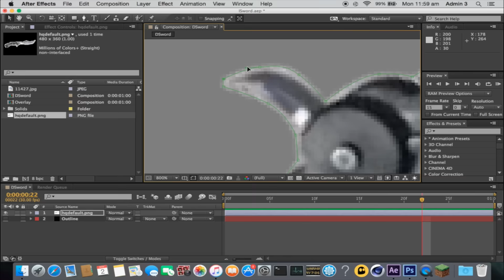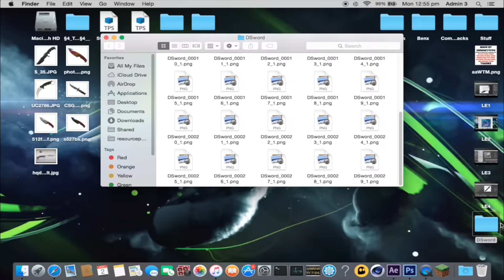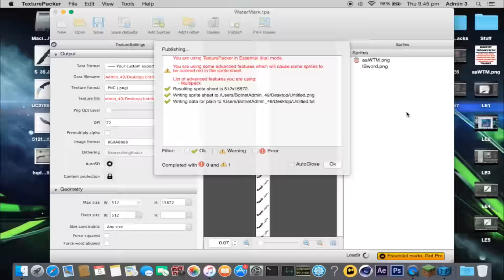★ [Creator] Legendary Eagle - CS:GO ANIMATED PvP Pack - Minecraft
Animated from scratch by 2Sneaky4You, including swords, bow, pearl, flint and steel, widgets (buttons, hotbar and all that), title screen and all that.
Hope u enjoy this Animated Texure Pack!! All animated textures are 512x. In the future I will also be making some less HD animated packs to reduce lag... Maybe a default 16x16 edit or faithful 32x32 or 64x64 edit.

I made the animated swords using Adobe After Effects CC, Texture Packer and Photoshop